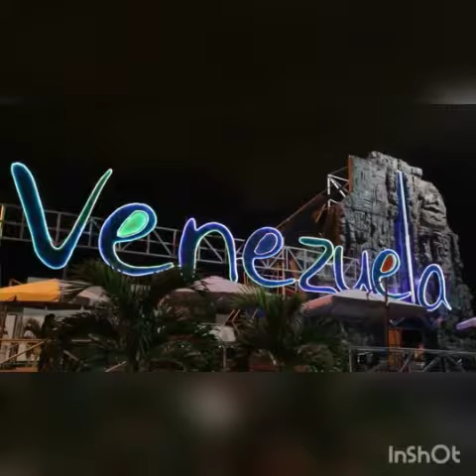🇻🇪🙌Profecia para Venezuela2021: El Renacer despues de Los juicios🙌🇻🇪